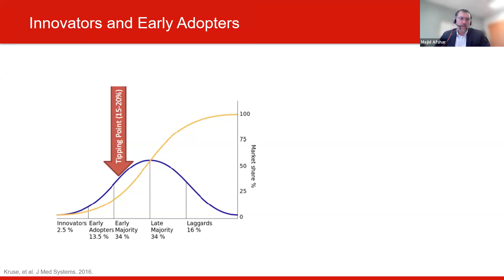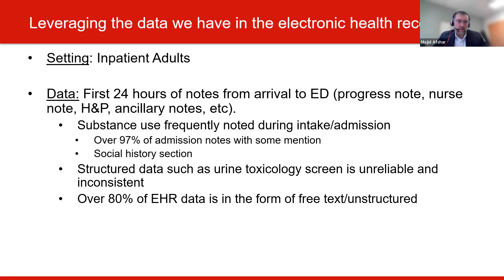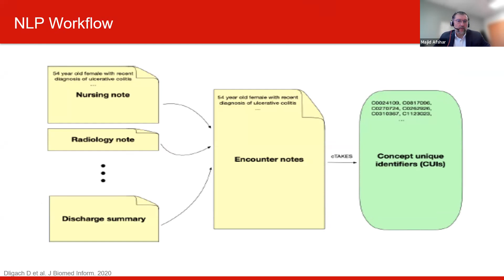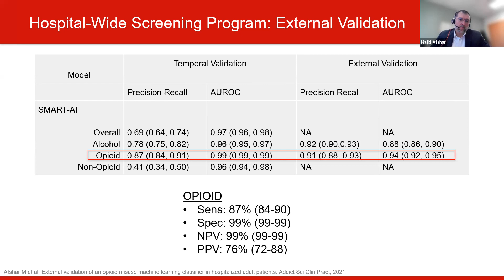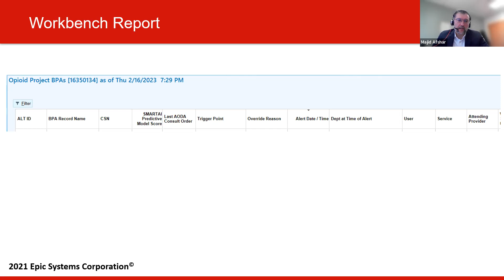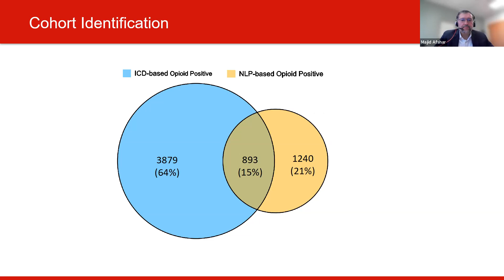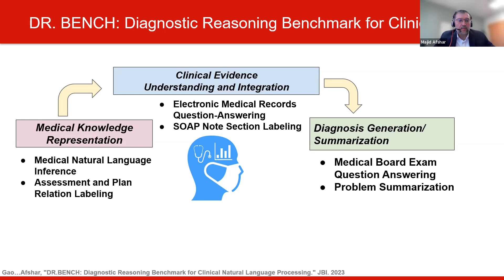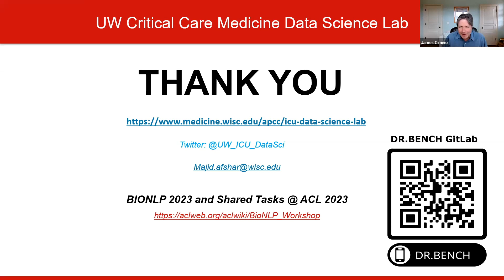PowerTalks Seminar Series - Majid Afshar, MD (17 Feb 2023)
Topic:  “From Lab to Bedside: A Team Science Approach for Translational Natural Language Processing for Clinical Decision Support”

Presenter:  Majid Afshar, MD, MSCR
Associate Professor, Department of Medicine
Division of Allergy, Pulmonary and Critical Care Medicine and Department of Biostatistics and Medical Informatics
Co-Director, Critical Care Medicine Data Science Lab
University of Wisconsin School of Medicine and Public Health
Physician Informaticist and Pulmonary and Critical Care Physician, UW Health

Abstract:  Dr. Afshar is a physician-scientist and maintains an NIH-funded clinical informatics laboratory dedicated to the prevention and early identification of diseases with a focus on translational natural language processing (NLP). The lab employs methods in NLP and machine learning with a multi-disciplinary team of scientists to support the full life cycle of data science. Dr. Afshar has built an infrastructure to perform NLP and machine learning tasks with electronic health record data for high throughput computable phenotypes and applied predictive modelling. He practices clinically as an intensivist at the University of Wisconsin-Madison where he takes care of patients with conditions that are also the focus of his research. He currently has an NIH R01 to implement and study NLP models in the health system and examine the effectiveness of AI-driven tools for clinical decision support. He is also the Director of the Learning Health System for the Institute of Clinical and Translational Research at UW. His talk will focus on a real-time NLP pipeline at UW Health for opioid misuse screening, building a Substance Misuse Data Commons, and helping to advance the field of diagnostic decision support systems using methods in NLP.